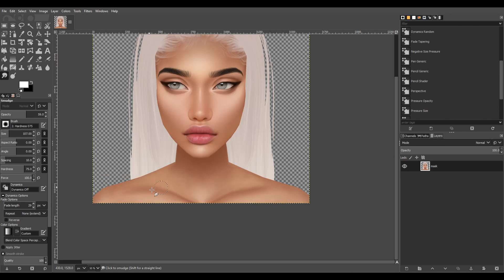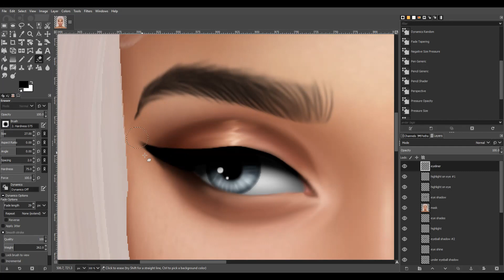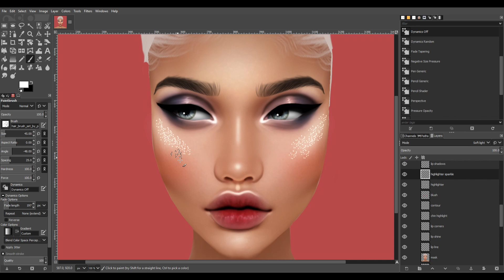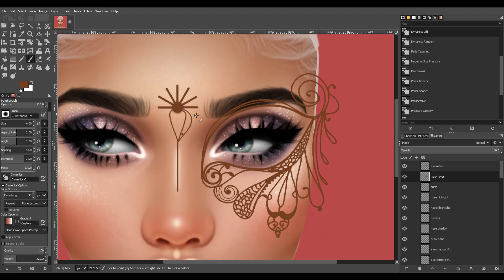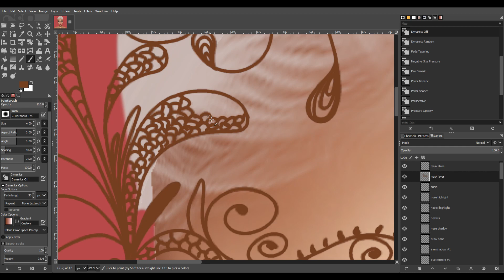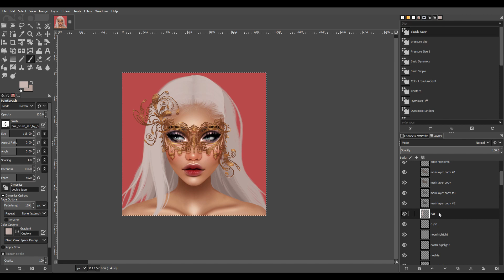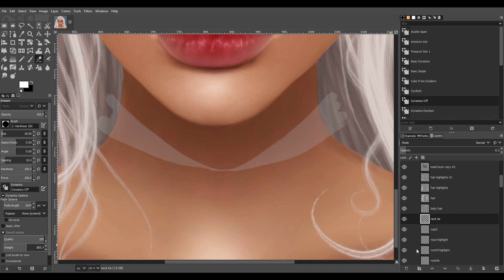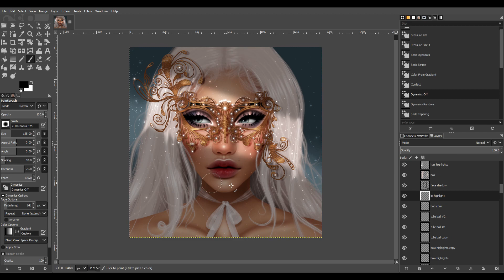'Masquerade' IMVU Speedpaint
Duration: 3hrs

IMVU: Carmsy

TOOLS:
GIMP
IMVU  Client
Wacom One tablet